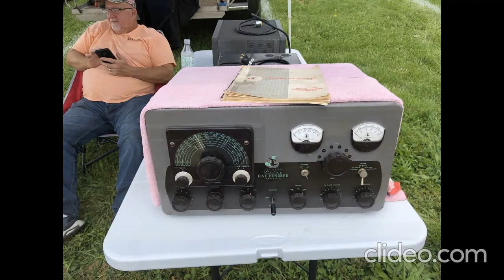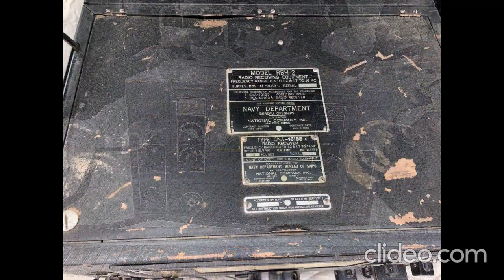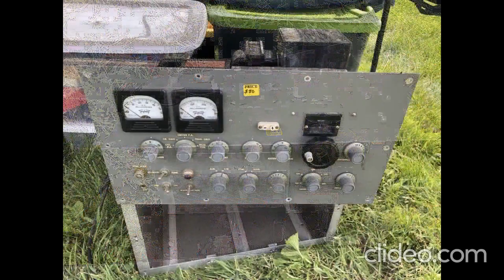Dayton Xenia Hamvention 2022 Flea Market Photos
These are photos taken by an unnamed friend. 73

Change speed by clicking on the option wheel, bottom right, and selecting speed.